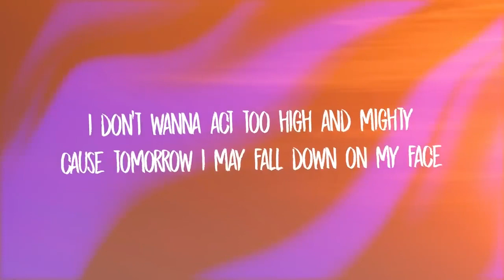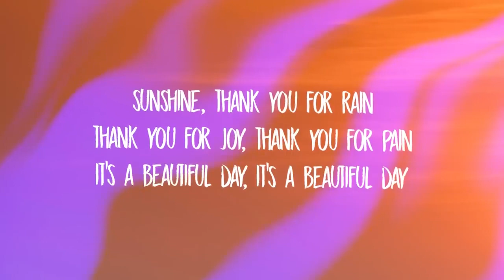It's a beautiful day (lyrics) - Trinix rushawn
Welcome to Julits, the home of editing tutorials and lyric music or short music! Our channel is dedicated to helping you improve your video editing skills and providing you with high-quality lyric videos that you can use for your own content or just enjoy on their own.

Whether you're a beginner or an experienced editor, you'll find something useful on our channel. We cover everything from basic editing techniques to advanced tricks and tips that will help you take your videos to the next level. And if you're looking for inspiration, our lyric shorts are sure to get your creative juices flowing.

i woke up and
cause tomorrow
we've got one life so let's
so yeah thou i walk through the valley
of the shadows of death
its for me to get wiser
but you living day by day
you can't have faith and don't want to work
it may not be the way
i want it to be but i thank you for every situation
good and bad friends

Thanks For coming, Support Me For 1K Subscribers guys :) Enjoy the video :)

TRINIX x Rushawn - It’s A Beautiful Day (Lyrics) | lord i thank you for sunshine thank you for rain

creative commons  attribute license (reuse allowed)